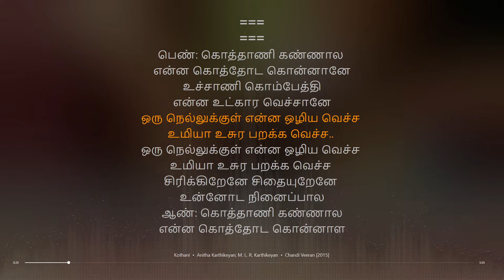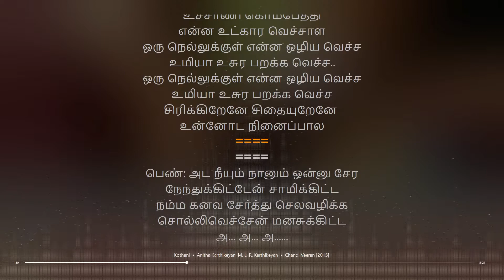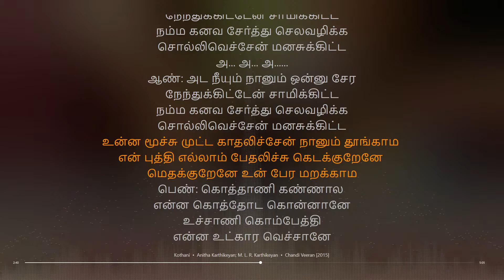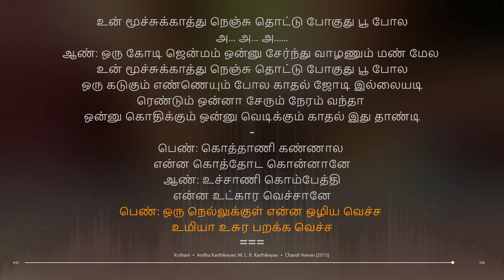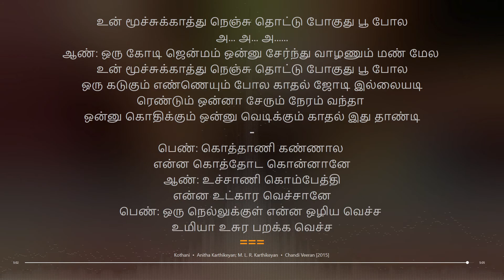Kothani | Chandi Veeran | S.N. Arunagiri | synchronized Tamil lyrics song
Artist: Anitha Karthikeyan; M. L. R. Karthikeyan